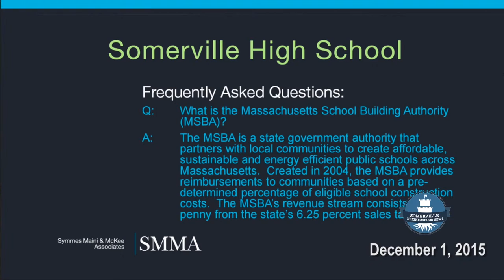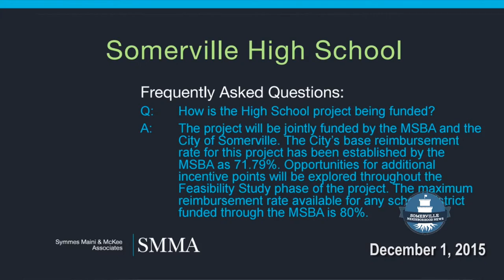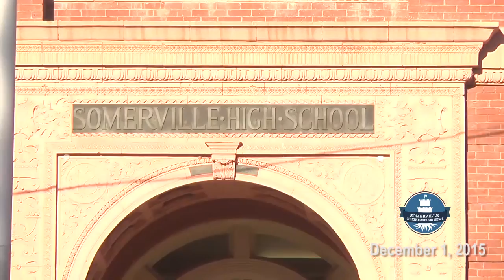Bringing Somerville High School into the 21st Century - SNN #54